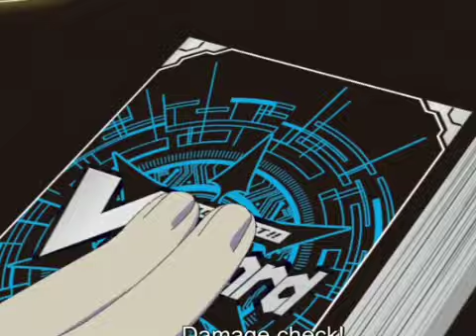09 RAINBOW MUSIC BOOMBASTIC